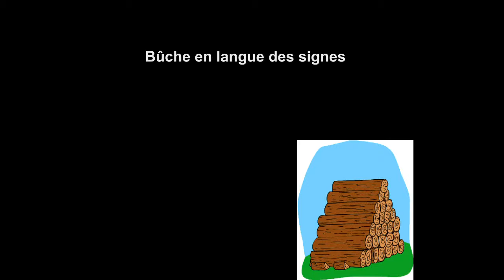Bûche en langue des signes française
Vidéo pour apprendre à signer bûche en langue des signes française (LSF).